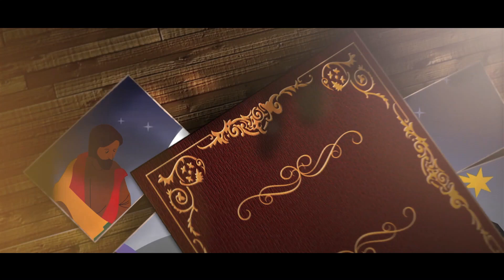Novenas Navideñas- Día 4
Seguimos nuestros camino a navidad, y compartimos la Cuarta posada: EN EL PORTAL DE BELÉN TODO Y TODOS CUIDAN A JESÚS.
Lugar: Chilibre Centro, Don Bosco